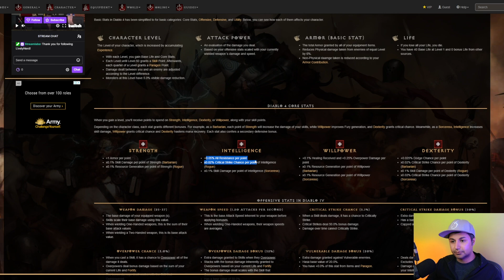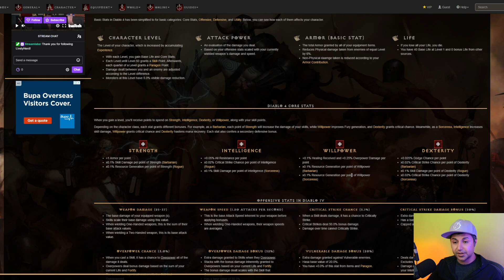Diablo 4 - Watch BEFORE playing Barbarian | Build Skills, Passives, Paragon, Items, & More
I know I’m late to the party with class guides, and that typically means less views, but trust me when I say these will be a lot more in-depth than any you’ve seen so far. I’m going to be covering the best builds, what skills you should get, how they work together, what aspects you should get, and the paragon board. Doing this will make these combos just click in your mind in a way it didn’t before. Thanks to Nvidia for letting me give some love away.

00:00 Intro
01:18 Stunning & Prickly Overpowered Shouty Boy Build
31:46 Bleeding & Vulnerable Ex Wife Build
51:08 Dual Wielding Shotgun Sonic Build

Sources-
Donkey Kong Country (Rare)
Thanks to Nvidia